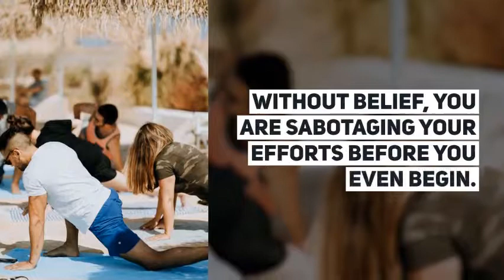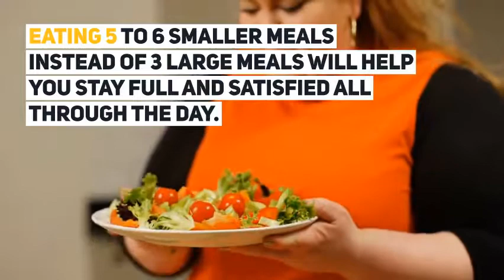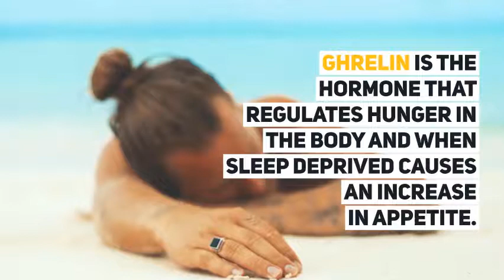5 Tips to Accelerate Your Weight Loss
5 Tips to Accelerate Your Weight Loss

Tip 1:

Believe That You Can
One of the most important factors for weight loss is belief in yourself.

Having the belief that you can is just as important as exercising and eating healthier. Without belief, you are sabotaging your efforts before you even begin.

Write down the reasons it is important for you to lose weight. Then set a goal for how much weight you would like to lose and commit to it. No matter what obstacles come your way do not quit until you hit your goal.

Staying positive and holding on to the belief that you can will require you to feed your mind with positive thoughts daily. If you have one bad day don't let it discourage you. Just dust it off and get right back on track.

As time goes on, and you begin to see results from your efforts, it will be easier to stay on track.

Tip 2:

Drink Water
Water is the gas that fuels the engine of our bodies. The body needs water to function efficiently.

If you drink water through the day, you will not feel hungry as often because it will give you the sensation of being full.

Once your body is receiving the amount of water that it needs, it will improve digestion and release the excess fluid stored in the cells.

Drinking a glass before each meal will help you to eat less and lose more.

Tip 3:

Get Active
Exercise is an important part of any weight loss program. Even though you may be able to lose weight without it, it will be difficult to sustain long term.

If exercise intimidates you, start out with something simple like walking. The idea is to find what you enjoy and do it.

For maximum benefit work out 5 days a week for a minimum of 30 minutes.

As your health and physical ability improve, try exercises such as Zumba, taebo and swimming. These exercises tend to burn larger amounts of calories.

Remember exercise is not only key for weight loss but it also helps to improve your overall health.